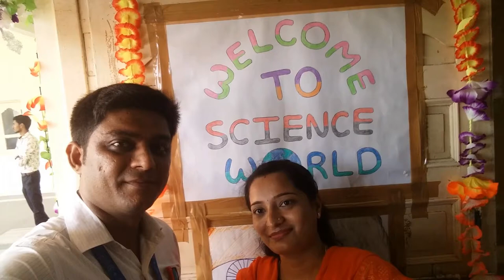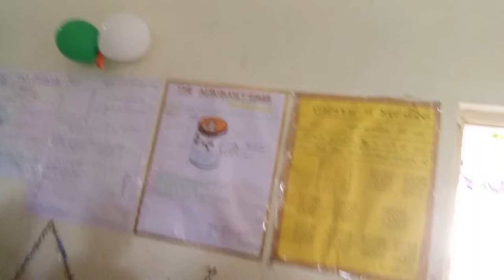Science Exhibition at Sandipani Gurukul 2019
This video contains following,
@ Science Exhibition at Sandipani Gurukul 2019,Porbandar